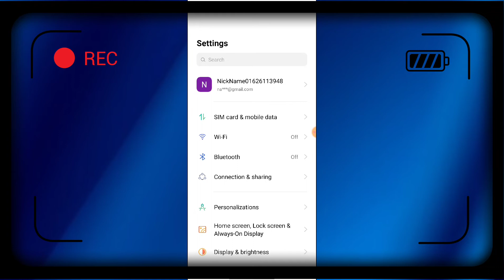OPPO F19s Auto Screen off time How to change